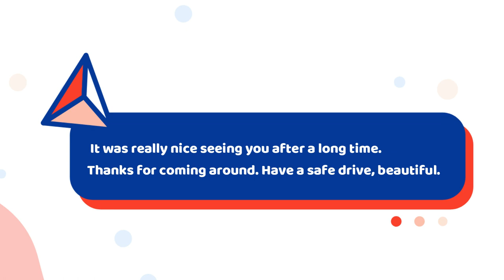car driving fails 🚗💥🚛😫😫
bad drivers
car accident
car crash
car video